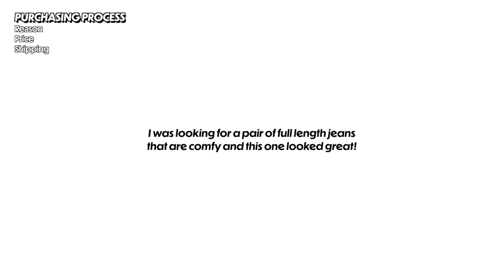Levi’s Dad Jeans Try-On & Review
00:00 INTRO
00:08 SIZE REFERENCES
00:14 PURCHASING PROCESS
00:30 DETAILS
00:59 TRY-ON Fit
01:57 TRY-ON Comparing With Other Jeans
02:17 TRY-ON With Different Shoes
03:29 OUTRO

Levi’s Dad Jeans / Charlie Boy / W28 X L30 / $98 / REF.797700001 (Revolve)

✨: Review Video

Other jeans that compared
✦White Jeans: Abercrombie & Fitch / Curve Love 90s Ultra High Rise Straight Jeans
✦Dark Wash Jeans: Aritzia / Denim Forum / The Joni High Rise Loose / Dark Bleu N' Stormy / 27W X 29L / $110 / Ref. 79942

Shoes
✦White Sneakers: Converse / Chuck Taylor All Star Low Top / 7 / $50
✦Clog: Birkenstock / Boston - Soft Footbed Suede Leather
✦Burgundy Sneakers: Nike / Dunk Low / Bordeaux / W8 / $100 (Retail Price) / $173 (Purchase Price) REF. DD1503-108 (StockX) ✨